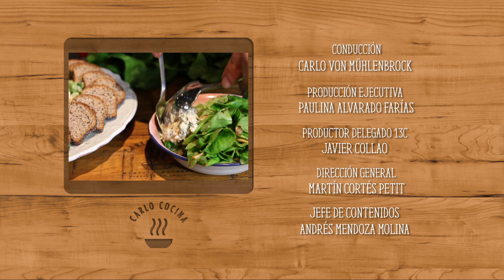CAP 14 CC LLAGAR DE BARRIA SIDRA LIMPIO